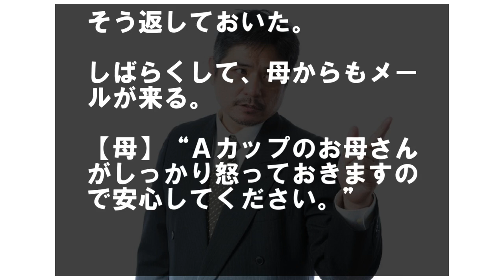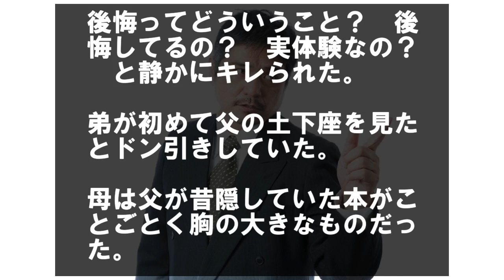「娘さんを僕にください」と言いに来た旦那に父が言った言葉がヤバいwwwww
旅行当日に彼女が来ない…連絡しても来ないので、友達夫婦に旅行を譲った結果…

ヤンキーっぽい女性と目があい、追いかけられた…

夫と談笑してるときだった。

【夫】「もう時効かな」

ぽつりとそう言うと、あることを暴露し始めた。

私と結婚するとき、娘さんを僕に下さいと言いに来た夫に父が私子は胸がないが本当にいいのか。後悔しないかと言っていたらしい。

私と母は台所にいるときに言っていたとか。

全く知らなかった…

ある日。

父からメールが来る。

【父】“最近、夫くんとはどうだ？”

【私】“Aカップだけど大切にしてもらってます。”

そう返しておいた。

しばらくして、母からもメールが来る。

【母】“Ａカップのお母さんがしっかり怒っておきますので安心してください。”

【泣ける話】間違い電話のお婆さんと仲良くなった思い出【感動する話】